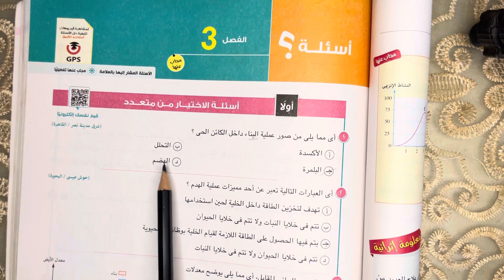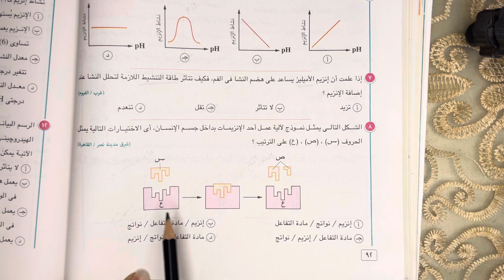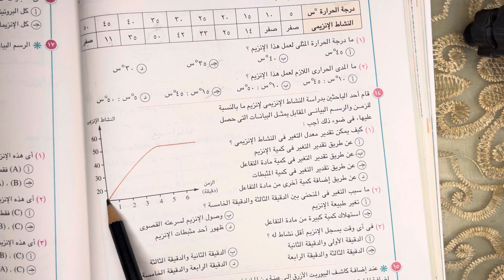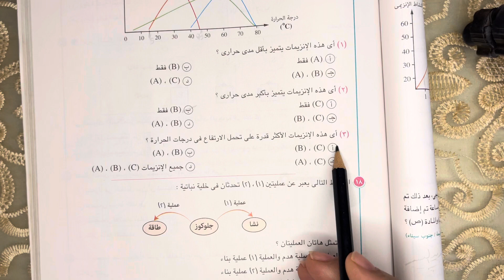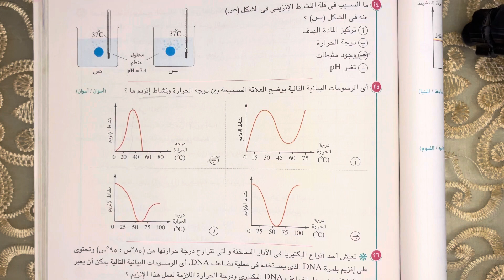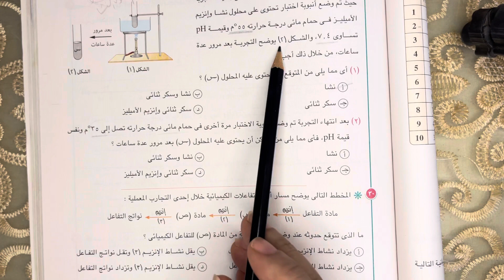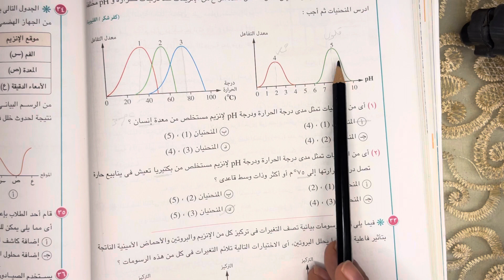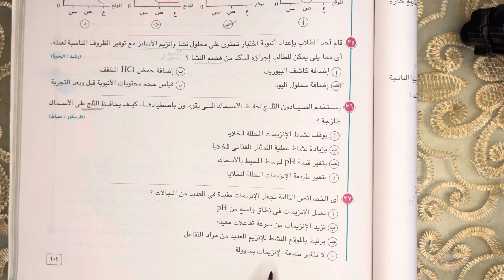حل اسئلة درس التفاعلات الكيميائية داخل أجسام الكائنات الحية للصف الاول الثانوي 2024